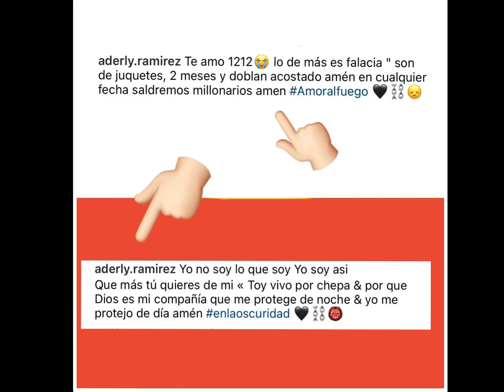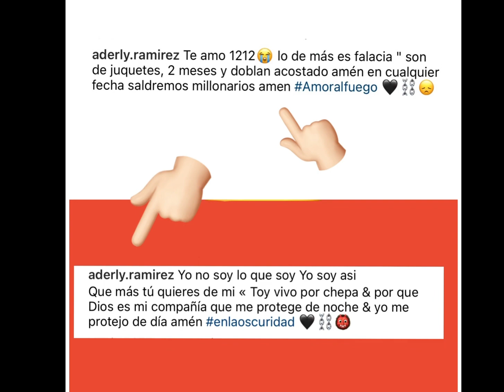¡COMFIRMADO! Rochy Rd Muy Triste 😰Despide A Onguito Wa Y A Su Doble Vos De su Equipo de Trabajo!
⚠️ ADVERTENCIA⚠️ Este Contenido Es Creado por "DelMedioTV" y Tiene Derechos de Autor ✍🏻 por Favor no lo Utilices En tu canal ¡GRACIAS!